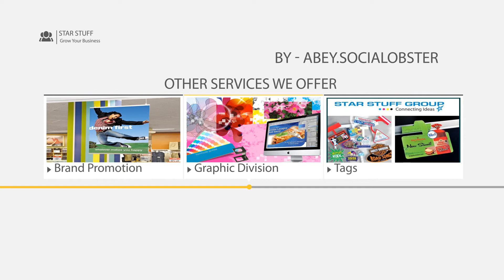Star Stuff Vid 002